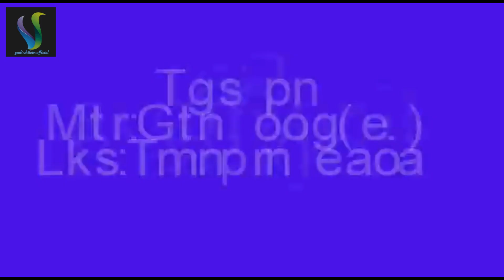vlog gotong royong part2